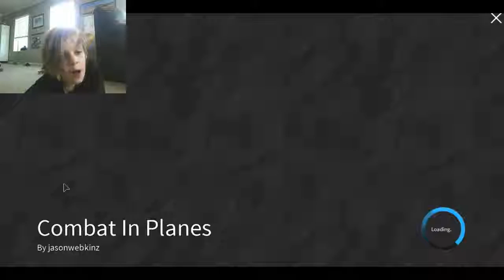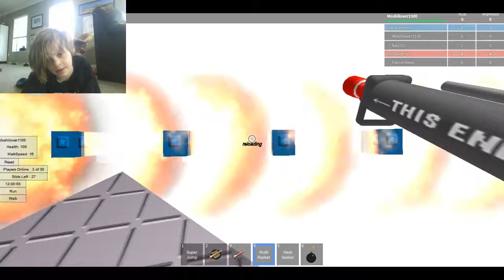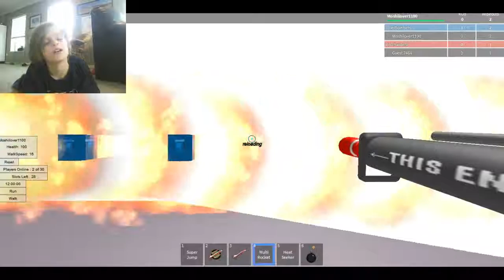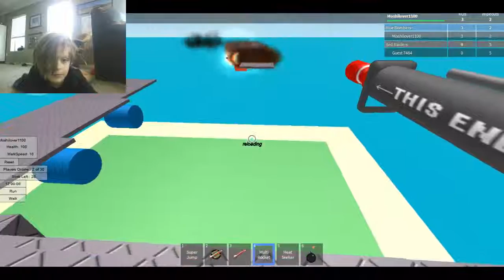Roblox | I HATE PLANES!!!